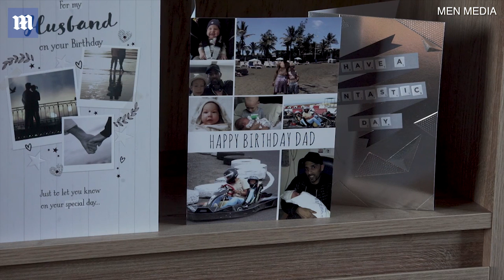Heart-broken dad says six-month-old son has months to live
Haris Khan suffers from the genetic condition type 1 Spinal Muscular Atrophy (SMA), which makes muscles weak, leaving sufferers unable to move, swallow or even breathe. Since being diagnosed on Valentine's Day, Haris wears an oxygen mask and has not left the intensive care unit at Royal Manchester Children's Hospital. The NHS funded a life-saving SMA treatment called Spinraza up until last November. However, the National Institute for Health and Care Excellence (NICE) stopped recommending the drug on NHS England last summer, claiming its cost is 'too high for it to be considered a cost-effective use of resources'. Haris is pictured right with his stepbrother Marijus who will 'do anything to save his baby brother'.